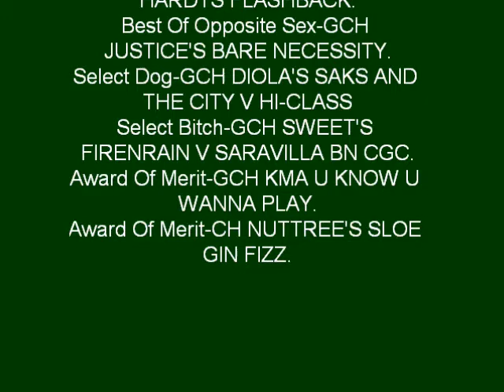2013 GREAT DANE DOG SHOW SPECIALTY GDC METRO WASHINGTON RICHMOND VA JUN 20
GREAT DANE CLUB OF METRO WASHINGTON SAT 6-20-13 RICHMOND, VA. SPECIALTY SHOW ALL CLASSES AND BEST OF BREED